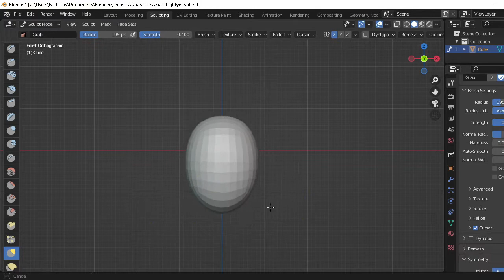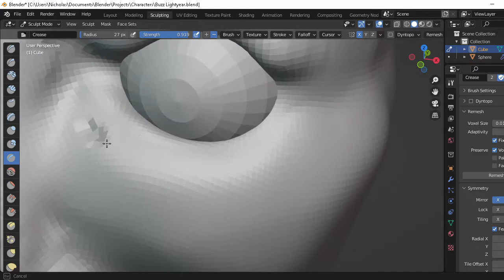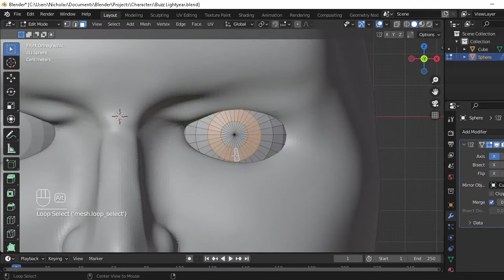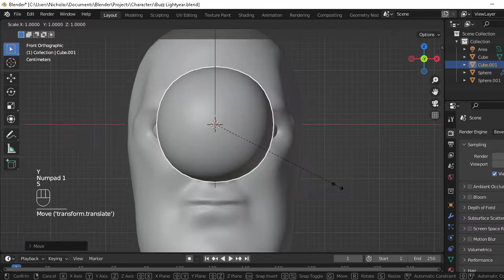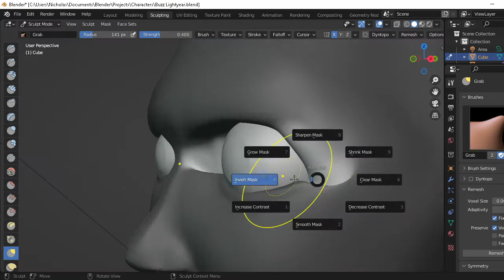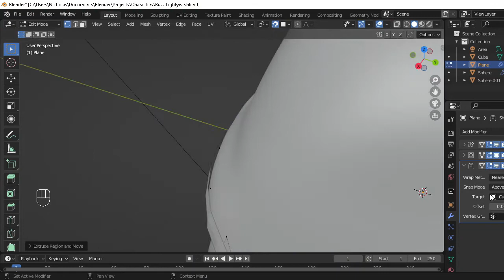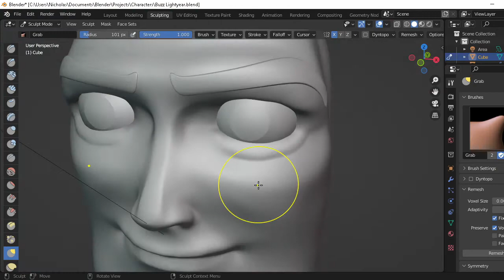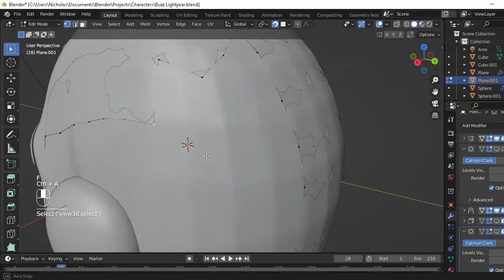Buzz Lightyear in 3D - Blender Modeling Timelapse Part 1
Buzz Lightyear in 3D - Blender Modeling Timelapse Part 1 made in Blender 3.2 and rendered using Cycles